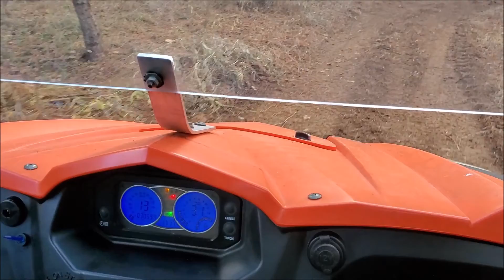Grantspass2020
Fun at our new home riding ATVS.